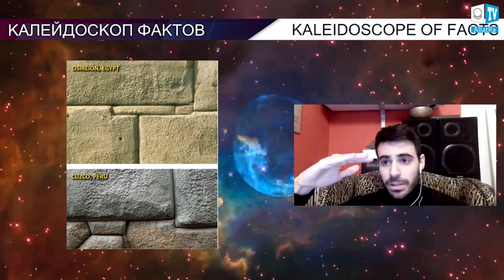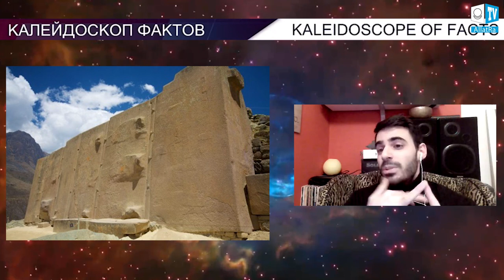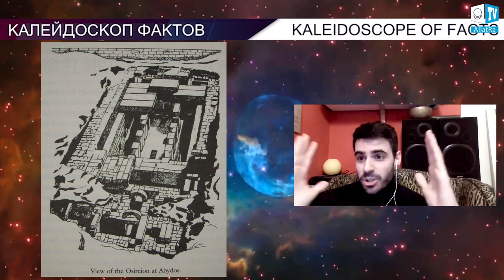Megaliths on Earth that don’t fit into modern history | Part 2: Osireion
Christian is an Italian philosopher with a deeply rooted passion for ancient history and mythology. Graduated in Philosophical Sciences, he became obsessed with the idea that our remote past hides the enigma of a lost, global civilization after having read all the major sacred texts and mythologies. Founder of @ancient.connection.

RAZ - An avid wilderness explorer and adventurer, Raz has dedicated his life to unraveling ancient mysteries, as well as exploring the world beyond the veil. He is passionate about Anthropology, Mythology, and the Old World in general. Founder of @archaic.knowledge
Megaliths on Earth that don’t fit into modern history. Artifacts indicating the existence of other civilizations on Earth.

In the interview we will find out:
▶️ Osireion, (Abydos, Egypt): what is the age of the structure, and who built it. Similarities with other megalithic sites.
▶️ Megalithic polygonal masonry: all of the most ancient Mediterranean polygonal megalithic structures were built by using the same metric measures, which were different from those of the Roman, Greeks and Etruscans ones.
▶️ How ancient civilizations were destroyed. Traces of nuclear disasters on Earth.
▶️ Why it's important to know history.

The Ancient connection – a journey to explore astonishing megalithic structures, prehistoric rock art, new archeological findings, and ancient sacred texts with an open mind. The Ancient connection was born with a specific purpose in mind: highlighting the similarities and common elements between remote civilizations.

Archaic Knowledge is the go-to destination for alternative history enthusiasts who wish to enforce their belief that other sophisticated civilizations existed before us by discovering the lush and sometimes quirky legacy left by our forebearers. We're currently building a user-friendly digital library about ancient civilizations here at AK and a forum where people can interact and share ideas.